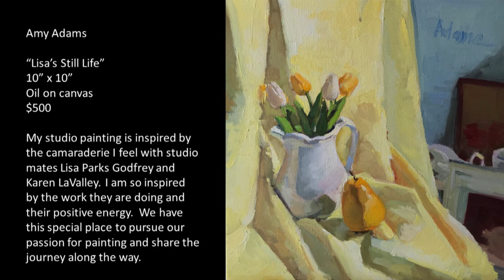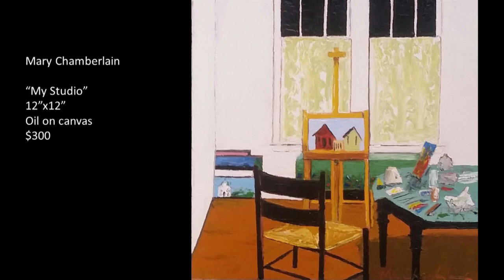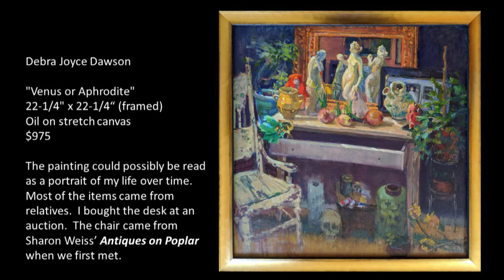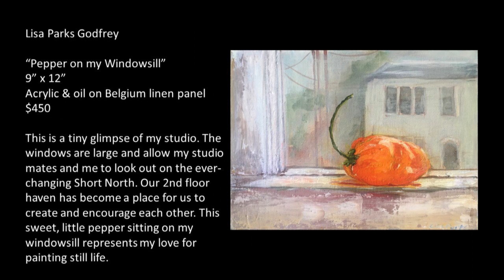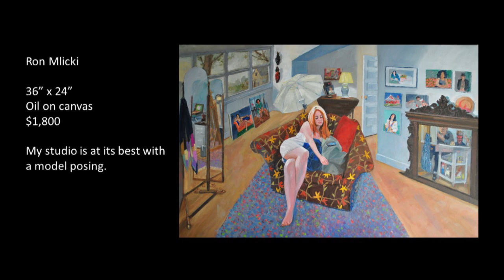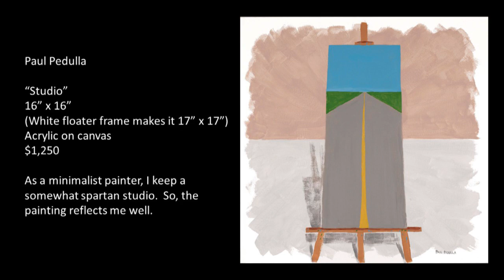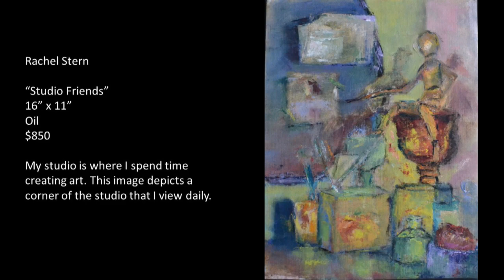Sharon Weiss Art Show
A virtual art show presented by Sharon Weiss Gallery in Columbus, Ohio - April 4, 2020.